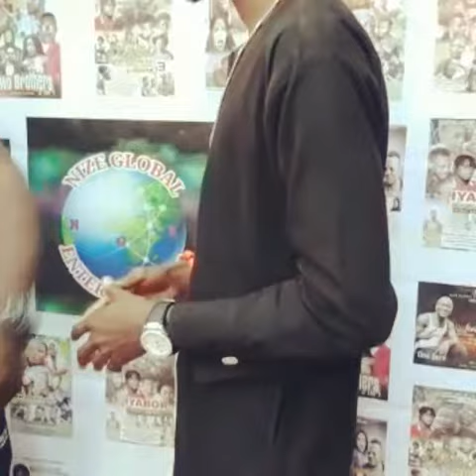Mlex Songz - @Piancenza Italy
Mlex Songz - On a red carpet at the just concluded Event in Piacenza Italy Francis Nice Birthday / A new Movie Premiere By Nice Global Entertainment